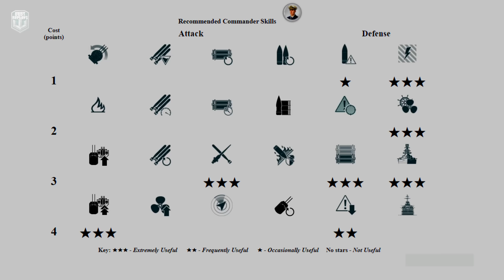Destroyer Forrest Sherman: Down to 0.9sec reload - World of Warships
Forrest Sherman: 293k damage, 7 ships destroyed - World of Warships
Forrest Sherman is a US American tier X Destroyer.
The Forrest Sherman is part of the US American Destroyer line.

Battle Stats:
Version: 0.11.2
Server: RU
Time: 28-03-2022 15:44:46 EU TIME
Player: The_Spender
Ship: Forrest Sherman
Damage: 293207
Destroyed ships: 5
Map: Islands of Ice
A home to whalers and hunters. Glacial icebergs and a severe climate.

Medals: 4
Support Medal, Withering Medal, Main Caliber Medal, Warrior Medal,